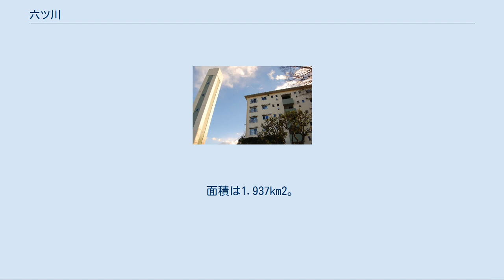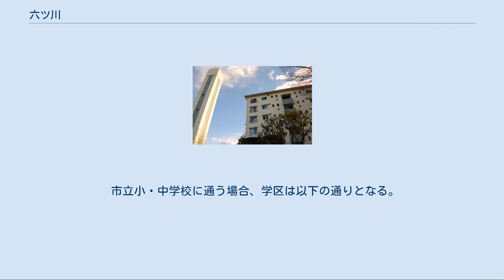六ツ川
日本 」 関東地方 」 神奈川県 」 横浜市 」 南区 」 六ツ川 坂道にある送電鉄塔の下に整備された庭園（六ツ川3丁目、位置、） 六ツ川台団地 六ツ川（むつかわ）は、神奈川県横浜市南区の町名。
現行行政地名は六ツ川一丁目から六ツ川四丁目。
面積は1.937km2。
 横浜市南区西部に位置し、西端は保土ケ谷区・戸塚区・港南区に接する。
一丁目から三丁目がV字形の形状をしており、戸塚区に食い込むように四丁目が西に張り出す。
正式な表記は六ツ川だが、六つ川や六ッ川の表記も混在する。
 東西に神奈川県道218号弥生台桜木町線（平戸桜木道路）、南北に横浜横須賀道路が通り六ッ川料金所があるが、町内にインターチェンジは設けられていない。
二丁目西部には神奈川県立こども医療センターがあり、隣接する港南区芹が谷にかけては医療機関が集積する地区となっている。
三丁目には横浜パークタウンや六ッ川台団地など集合住宅が立ち並ぶ。
また狩場町との隣接地には横浜市こども植物園がある。
 古くは武蔵国久良岐郡引越村で、1889年（明治22年）4月1日に周辺の村と合併、大岡川村大字引越となる。
1927年（昭和2年）4月1日に横浜市に編入、横浜市六ツ川町となる。
六ツ川の地名は、古い広域地名の「多々久郷」が弘明寺・中里・別所・最戸・久保・引越の六ヶ村に分かれたこと、市町村制施行時に大岡川村となったことに由来する。
また、鮫ヶ谷・久保谷・マンヶ谷・九田谷・荒戸谷・御堂谷の谷側に由来するとの別説もある。
1927年（昭和2年）10月1日に区制施行、中区となったのち、1943年（昭和18年）に新設した南区に編入された。
1967年（昭和42年）1月15日に六ツ川町の町名が廃止され、六ツ川一丁目から三丁目を新設。
次いで1969年（昭和44年）10月1日に四丁目が新設された。
 なお、追加で新設された四丁目は上記の六ツ川とは本来別個の地域で、古くは相模国鎌倉郡永谷村の一部であった。
1889年（明治22年）4月1日に上野庭村、下野庭村および平戸村飛地と合併、永野村の一部となる。
1936年（昭和11年）10月1日に横浜市に編入、中区の一部となり、下永谷町となる。
1943年（昭和18年）12月1日に分区により南区に編入、1969年（昭和44年）10月1日に下永谷町のうち、北端で六ツ川三丁目に隣接した地域（字山谷）を六ツ川四丁目とした（下永谷町の他の地域は、同日分区により港南区に編入）。
 2017年（平成29年）12月31日現在の世帯数と人口は以下の通りである。
 学校　　　　　　　　　 女優、歌手の斉藤由貴の出身地である。